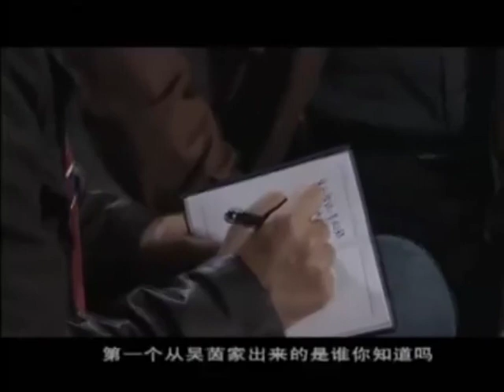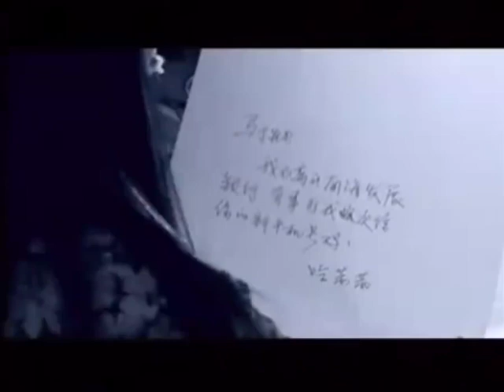【全網熱播電視劇】無影之墻 第18集：疑犯為報仇而手刃兇手，鐵血刑警在正義和法律面前矛盾難斷，一路追查元兇（主演：孫海英，董勇，劉蕓）